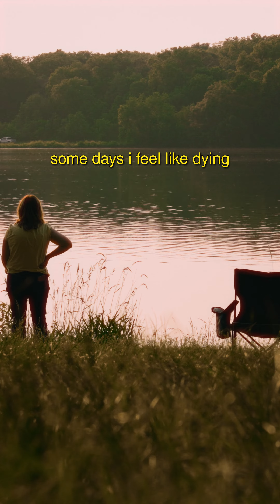Voicemail No. 212